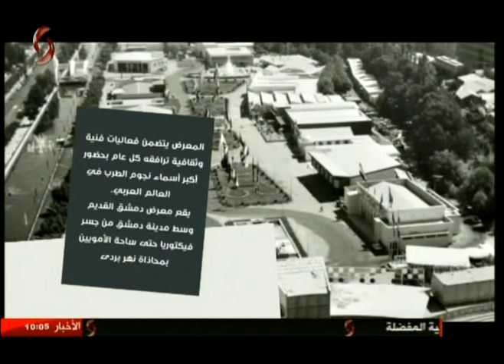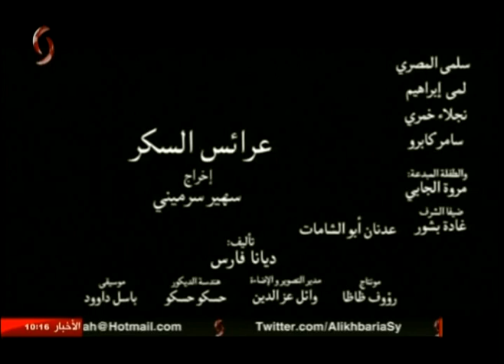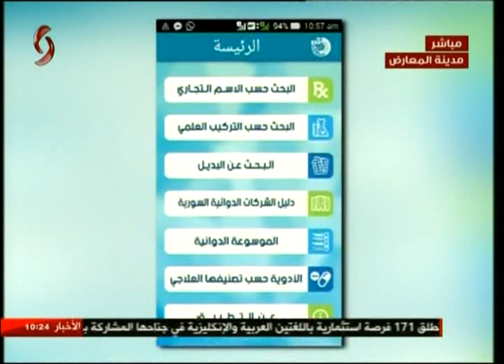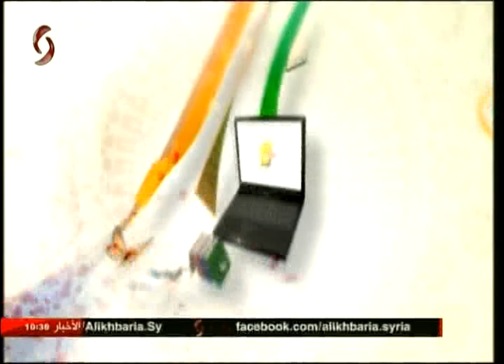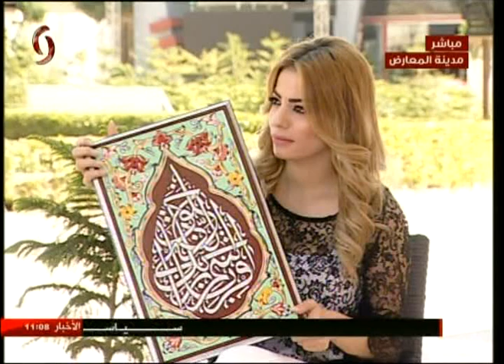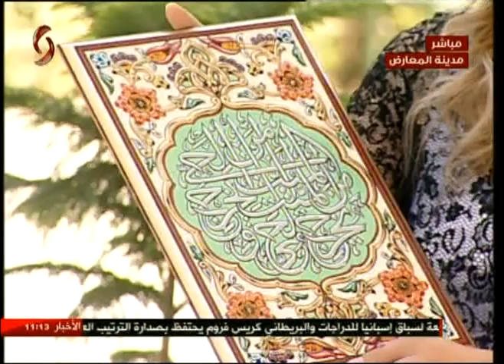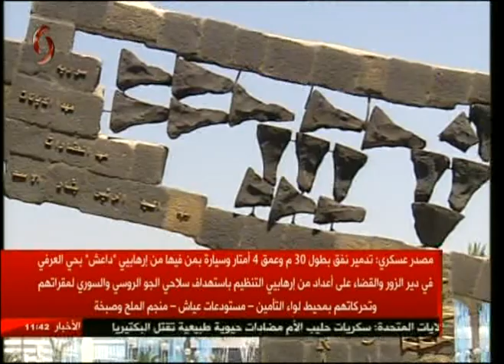صباحنا غير 2017/8/23 _ نور الإبراهيم & سلمى عودة